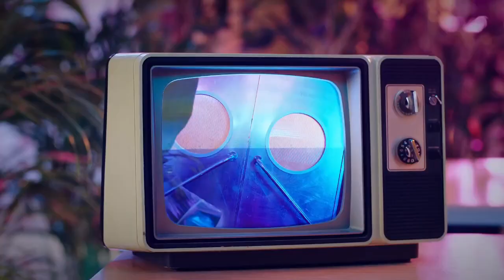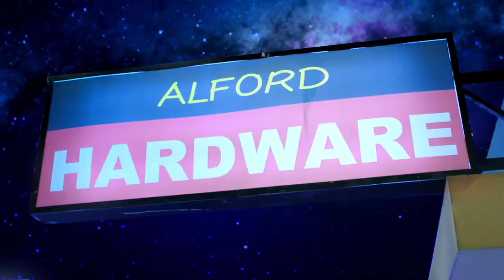빔밤붐 (BIM BAM BUM) - Rocket Punch (Members With Names)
Today for you:
BIM BAM BUM by Rocke Punch

I do not own the original music video or the music.